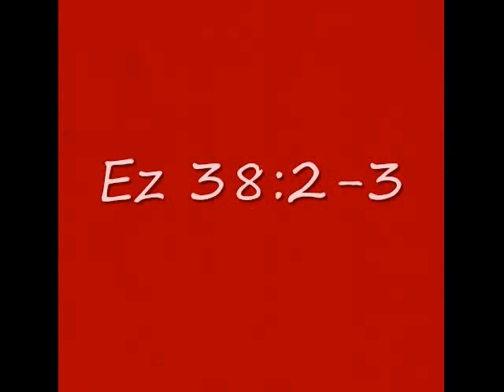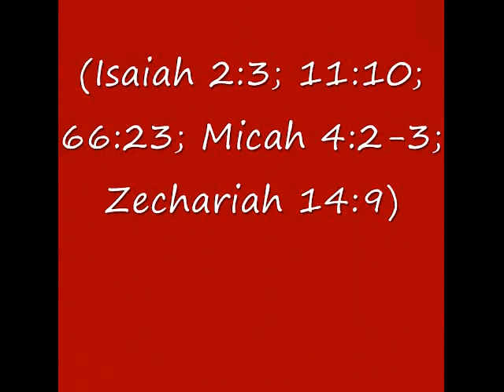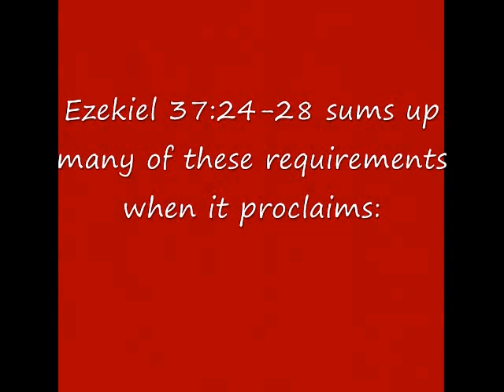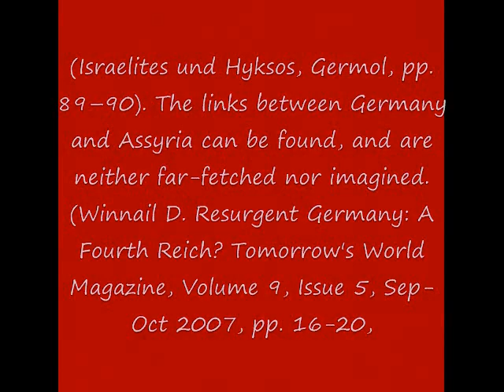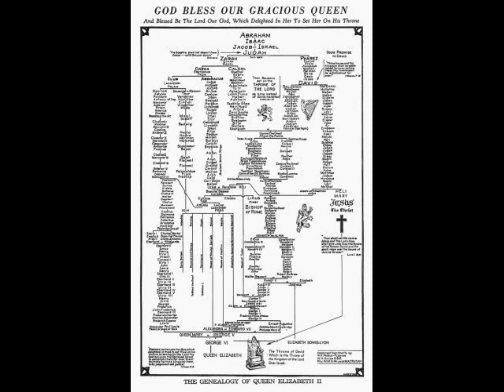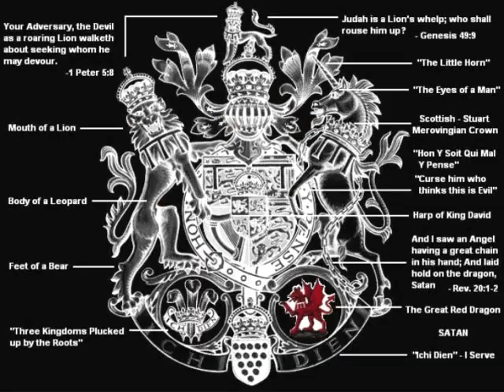Who Really is the Anti Christ and the False Prophet PT two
The anti-Christ most are of the lineage of King David, there is but one name that fits this and all the other descriptions of the bible. It does not matter what man says who he is only what says God counts! Once again I am here to show you who he is and why. It is up to you to clear your eyes once the evidence has been placed before your face. You can keep playing games or wake up all is up to you. Time is short the temple is to be built by the anti-Christ! Founding for the building of the temple was just sent to start on this project people wake up we are here!!
Ruby

FAIR USE copyright law in sections 107 through 118 of the copyright law (Title 17, U. S. Code).Copyright disclaimer 107 of the Copyright Act 1976, allowance is made for "fair use" for purposes such as criticism, comment, news reporting, teaching, scholarship, and research.

IODA § 107.Limitations on exclusive rights: Fair use Notwithstanding the provisions of sections 106 and 106A, the fair use of a copyrighted work, including such use by reproduction in copies or phonorecords or by any other means specified by that section, for purposes such as criticism, comment, news reporting, teaching (including multiple copies for classroom use), scholarship, or research, is not an infringement of copyright. In determining whether the use made of a work in any particular case is a fair use the factors to be considered shall include — (1) the purpose and character of the use, including whether such use is of a commercial nature or is for nonprofit educational purposes; (2) the nature of the copyrighted work; (3) the amount and substantiality of the portion used in relation to the copyrighted work as a whole; and (4) the effect of the use upon the potential market for or value of the copyrighted work.